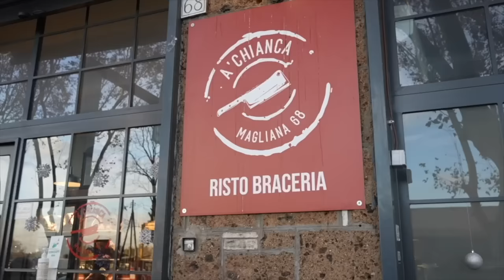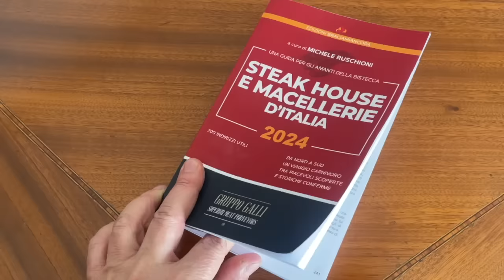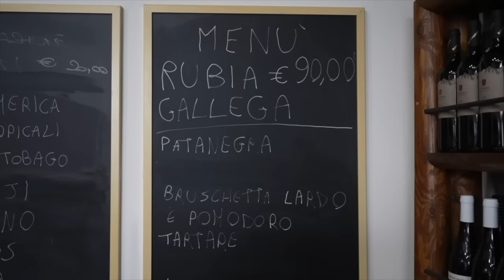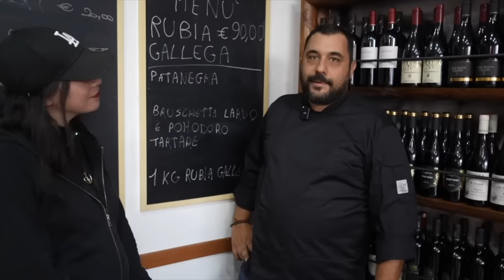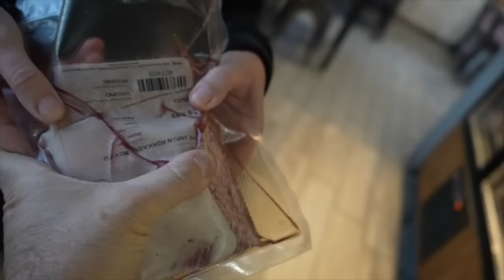Il primo ALL YOU CAN EAT di carne frollata in Italia: FREGATURA o ROBA SERIA?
In questo video siamo a Roma, in via della Magliana, al ristorante braceria steakhouse 'A Chianca. E' l'unico ristorante in Italia a proporre il primo menù ALL YOU CAN EAT di carne frollata.
Ma è una fregatura o una roba seria? Alla fine siamo convinti che il ristorante sia serio e il rapporto qualità prezzo buono.
Non è il miglior ristorante carnivoro d'Italia ma sicuro è un ottimo ristorante
dove tornare.

Per acquistare la Guida SteakHouse e Macellerie d'Italia clicca qua

Per avere Braciamiancora dalle tue parti, per info e contatti